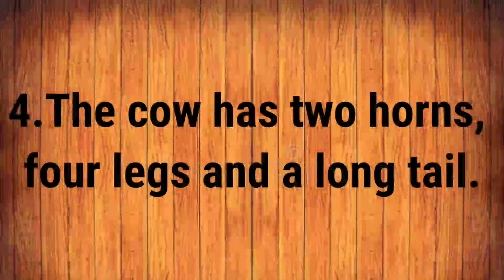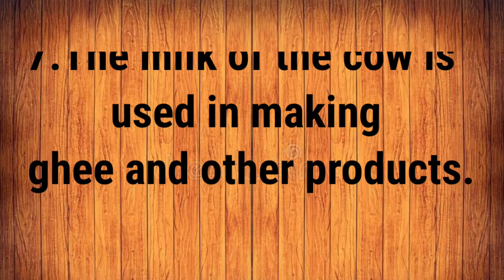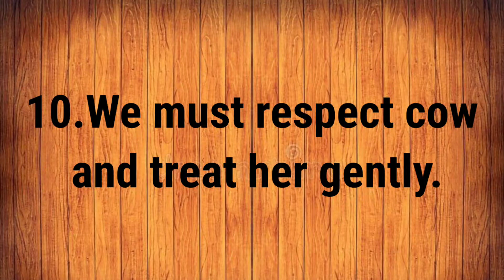10 lines on Cow || Cow Essay || Best essay on cow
Cow essay in a simple language.

1.Cow is a pet animal.
2.Most people feed cow in their homes.
3. It is a very quiet and calm domestic animal.
4.The cow has two horns, four legs and a long tail.
5.It eats fresh grass, husk, grain and vegetables.
6.Cow gives us milk, which makes our body stronger.6.Cow gives us milk, which makes our body stronger.
7.The milk of the cow is used in making ghee and other products.
8. Cow's urine helps in treatment of many harmful disease like Cancer.
9.The cow is black, white and gray in color
10.We must respect cow and treat her gently.

If you need any other video than write in comment section below.